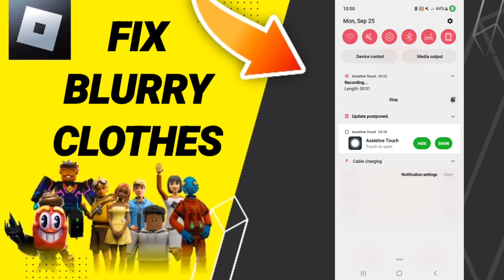How To Fix Blurry Clothes On Roblox App